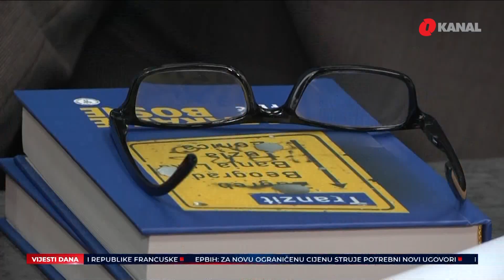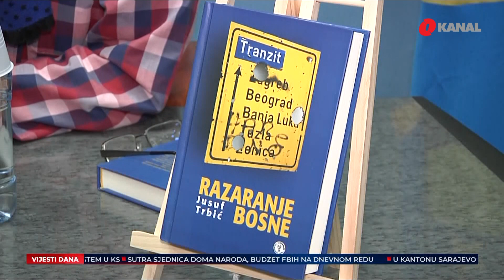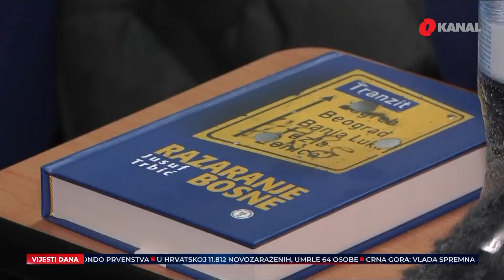Autor knjige "Razaranje Bosne": Glupost je naše najveće rudno bogatstvo